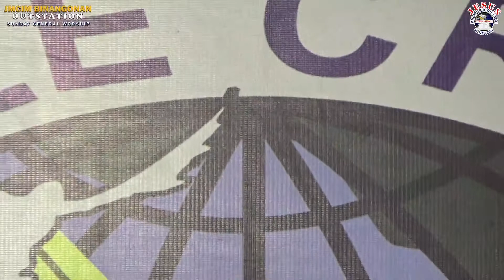Aking Diyos | Bel. Combined Youth & Singles Choir | JMCIM Binangonan Rizal | 17 July 2022